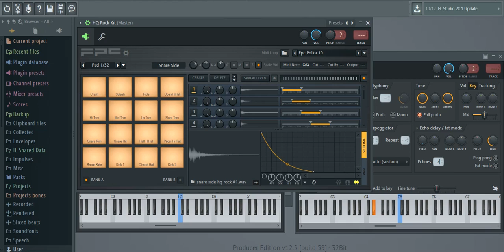Linkin Park - In The End - Piano Cover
This is " In The End " By Linkin Park Remake In FL Studio